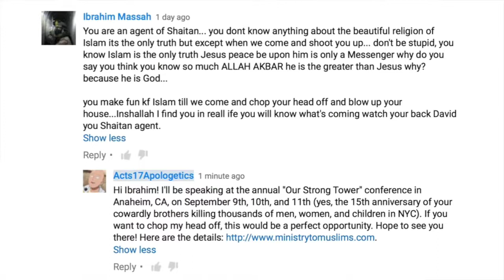Where Is Ibrahim David Wood